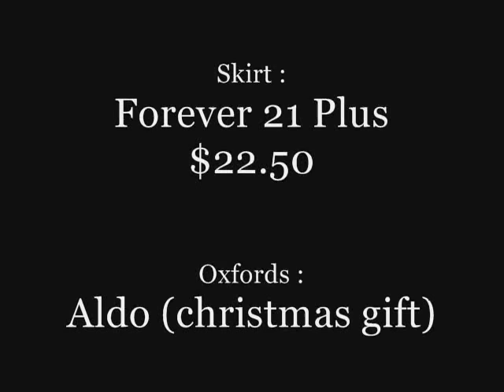New Year's Eve Plus Size Outfit of the Night